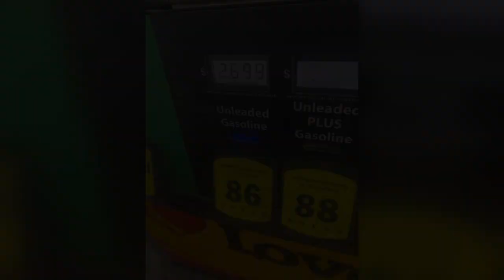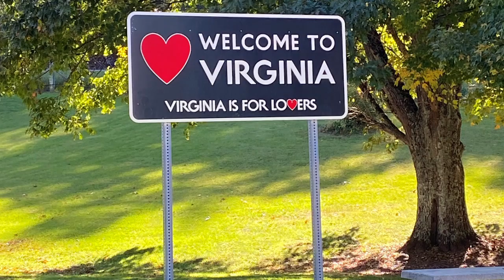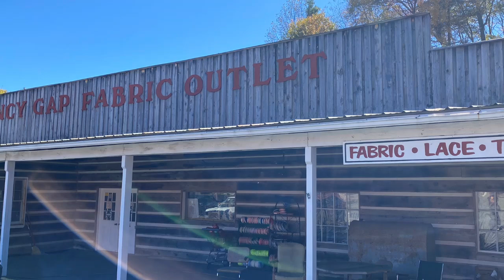Raleigh 2024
Going badk to Carolina